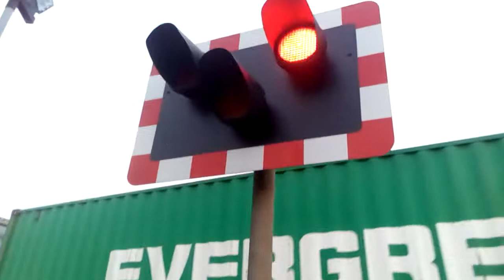(Late Start) Felixstowe Beach Level Crossing (Suffolk) (04.04.18)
Videos of the day